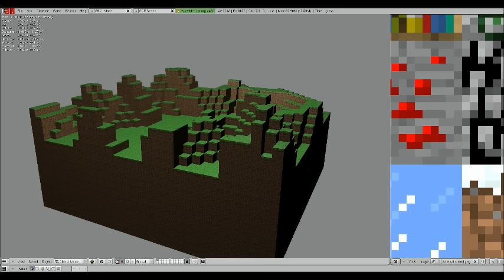Blender Minecraft Generator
Nicknamed "terraingineer." Creates a 32x32 sized terrain. This is 30 minutes of work. Future versions will include a better render system and tunneling.